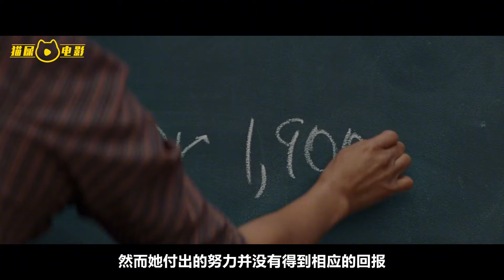70年代美國航空局黑人憋尿3小時，步行2公里，竟然只為上廁所！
70年代美國航空局黑人憋尿3小時，步行2公里，竟然只為上廁所！